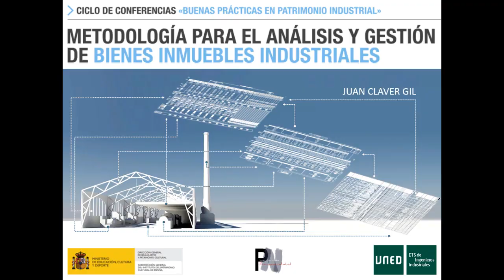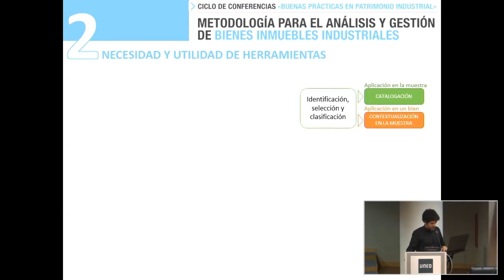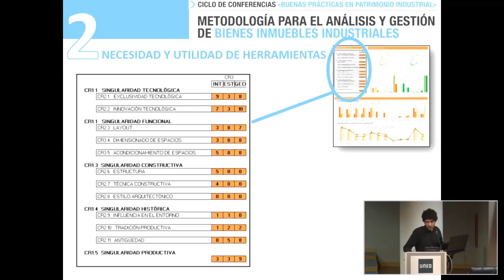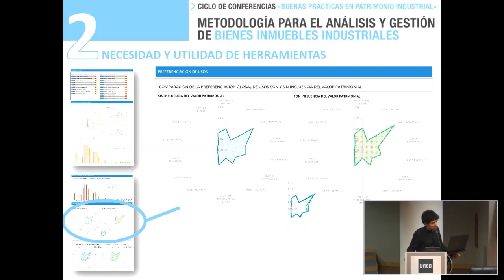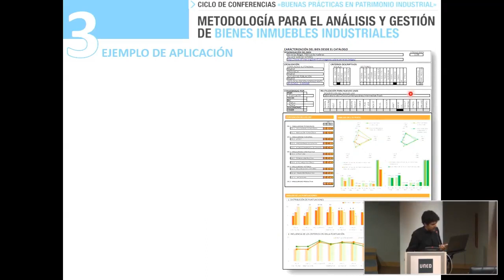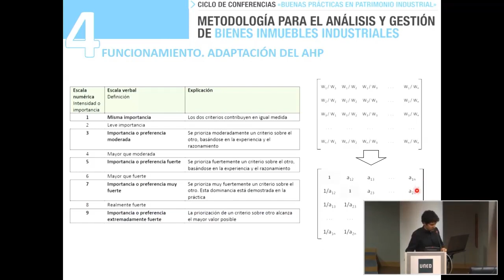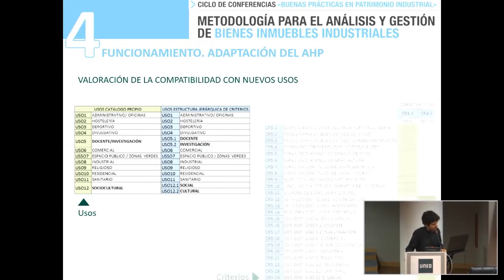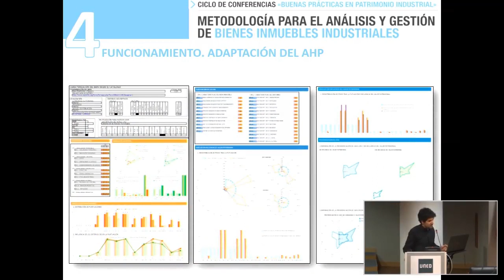Metodología para el análisis y gestión de bienes muebles industriales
Ciclo de conferencias: Buenas prácticas en Patrimonio Industrial.
Jornadas llevadas a cabo el 1 de junio de 2017 en la UNED. La conferencia fue presentada por José Carpio, director de la Escuela de Ingenieros Industriales y Marina Martínez de Marañón, coordinadora del Plan Nacional de Patrimonio Industrial del IPCE, e impartida por Juan Claver Gil, E.T.S. de Ingenieros Industriales de la UNED.